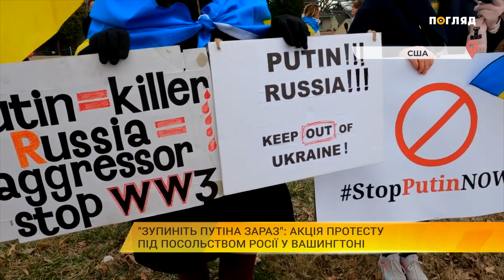"Зупиніть Путіна зараз": акція протесту під посольством Росії у Вашингтоні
Пів сотні українських активістів, громадських діячів та небайдужих громадян вийшли до посольства Росії у США на акцію протесту під гаслом: «Зупиніть Путіна зараз! Скажіть «ні!» російській війні в Україні».
Люди закликають не допустити нової війни в Європі та відвести російську військову навалу від кордонів України.

Майже місяць тому патріотів через соцмережі закликали підтримати Україну. Лише у Вашингтоні ідею підтримали десятки людей. Відтоді вже відбулося два протести, нинішня акція - третя впродовж останнього часу.